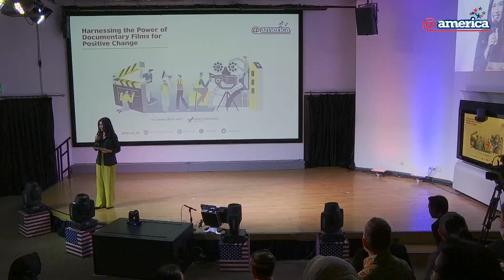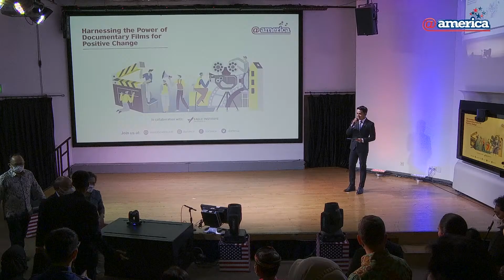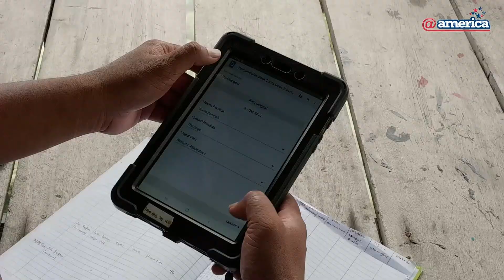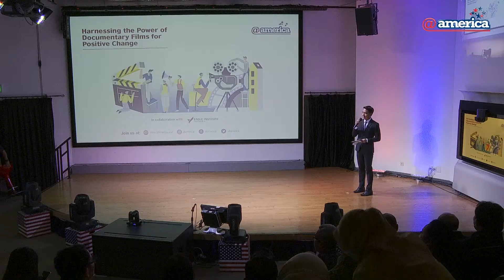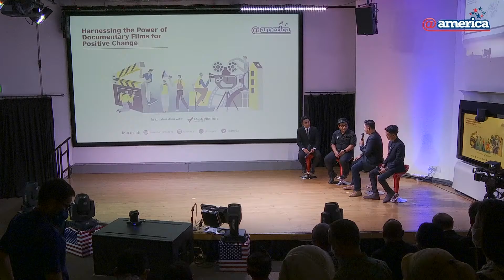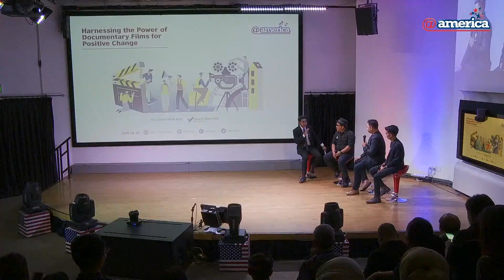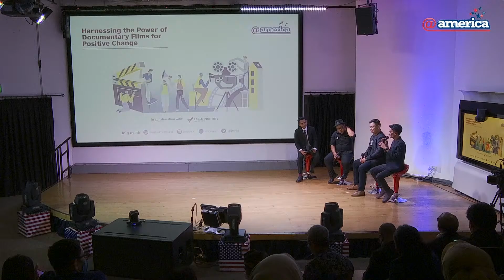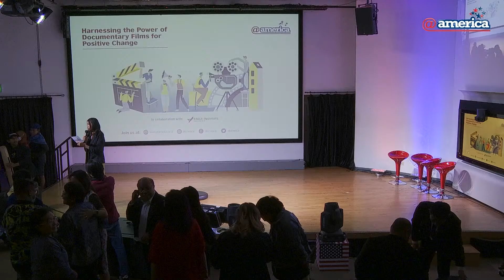Harnessing the Power of Documentary Films for Positive Change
Do you love documentary films? Then join this special event featuring winners of the 2022 Eagle Awards, musical entertainment, and a behind-the-scenes talk with filmmakers.